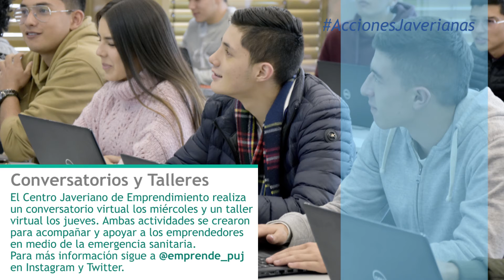AccionesJaveriana - Semana 4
Estas son las tres AccionesJaverianas de esta semana

- El Hospital Universitario San Ignacio y el Instituto de Genética Humana de la Javeriana se preparan para realizar 300 pruebas diagnósticas de Covid-19 diarias.
- La Facultad de Medicina - Pontificia Universidad Javeriana Bogotá y la Facultad de Arquitectura y Diseño - Pontificia Universidad Javeriana se unieron para desarrollar diferentes máscaras de protección.
- El Centro Javeriano de Emprendimiento realiza talleres y conversatorios para apoyar emprendedores durante la emergencia sanitaria.

Únete y cuéntanos tu acción.

¡Unidos lo vamos a lograr!